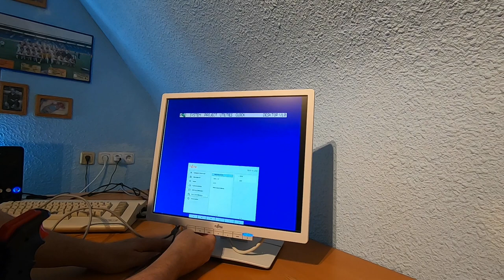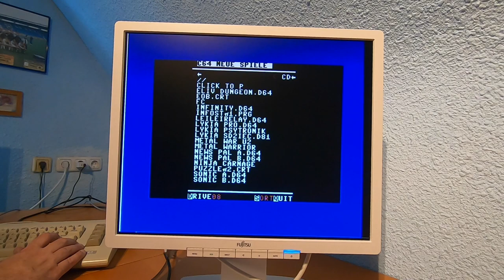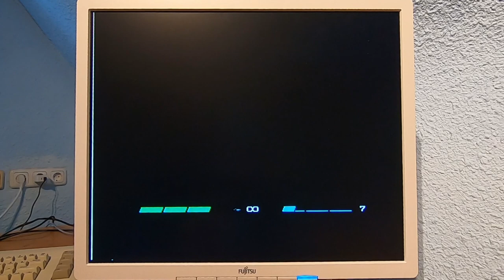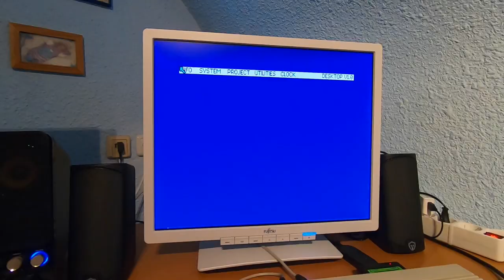C64 am Monitor anschließen